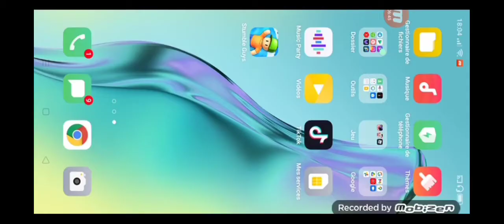أول مرة أجرب لعبة fall guysتعصبت😡